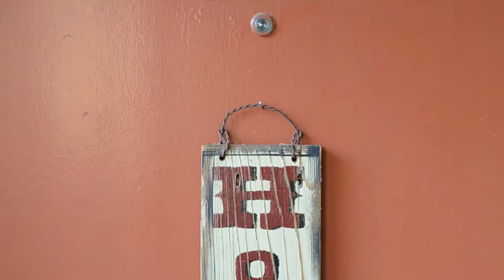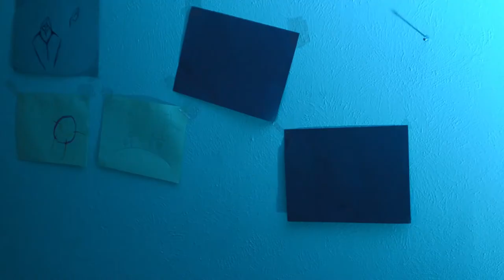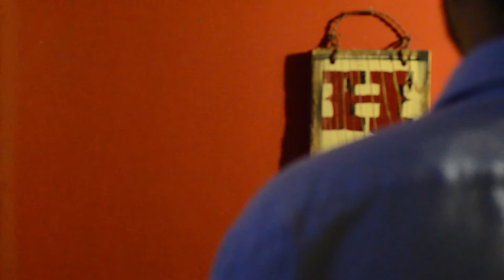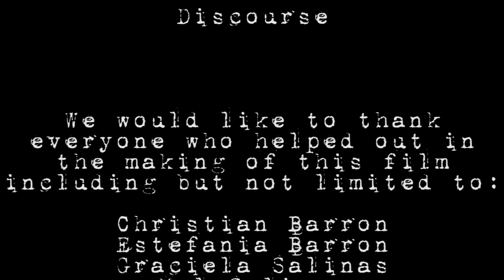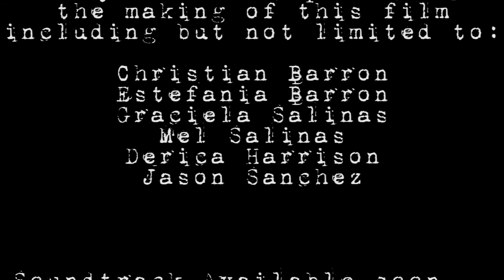Discourse Full Movie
A woman tries a dangerous experimental drug to take control of her life. Directed by Zeke Arredondo and starring Heather Williams.

Cast:
Heather Williams
Bryttany Alexyz
Samuel Herrera

Crew:
Geoff Worling
Alexa Katchinska
Jason Harrison
Nor Seyedmorteza
Zeke Arredondo